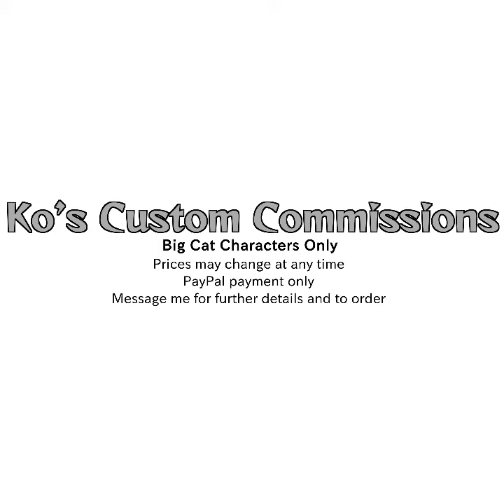Head Shot No.5 Design (ADOPTABLE)